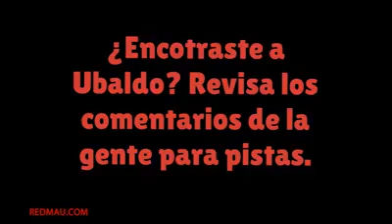Pepito en la escuela